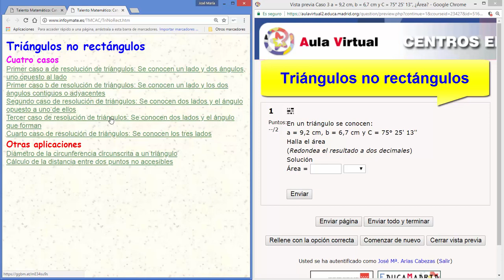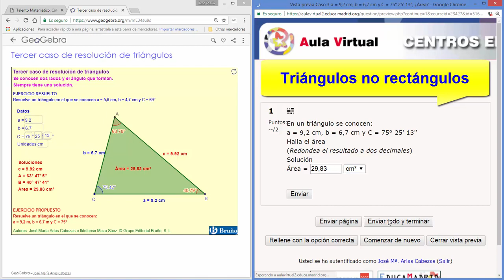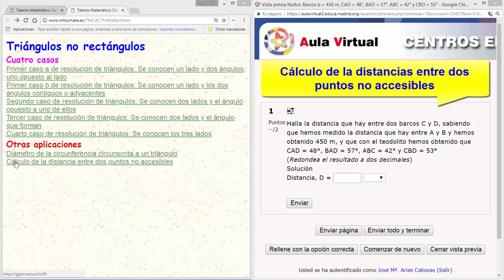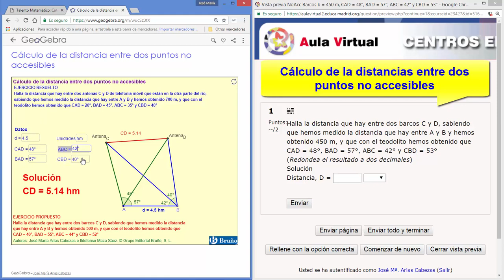Talento Matemático Catedrático Arias Cabezas: Problemas de Trigonometria: Triángulos no rectángulos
Talento Matemático Catedrático Arias Cabezas: Problemas de Trigonometria: Triángulos rectángulos
Resolver problemas utilizando todo tipo de recursos virtuales
Programas e Internet
No se puede usar: Papel, ni calculadora física.
Proyecto de Innovación Tecnológica
IES Mariano José de Larra